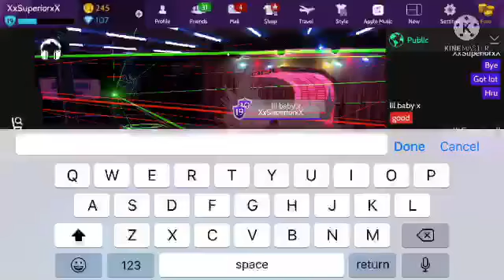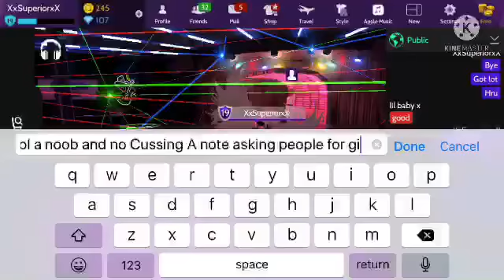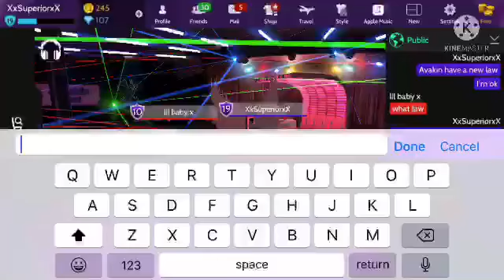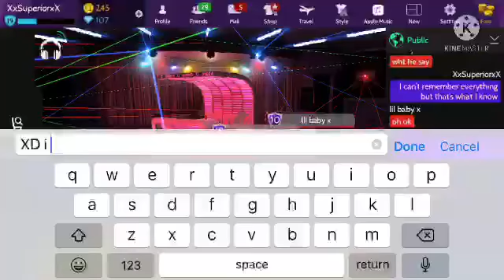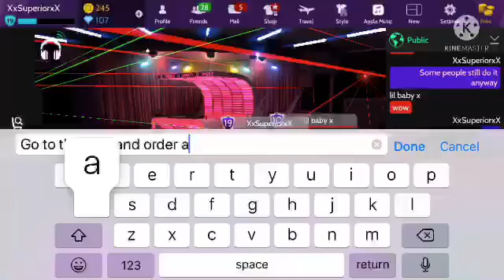Avakin life 2019